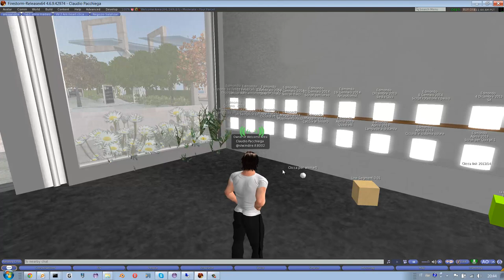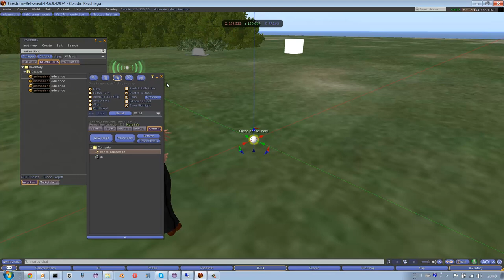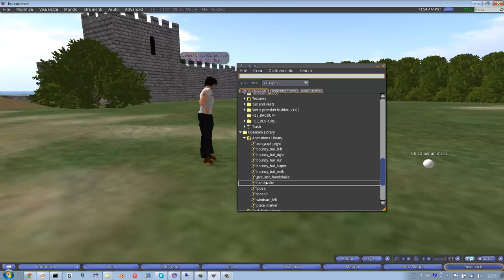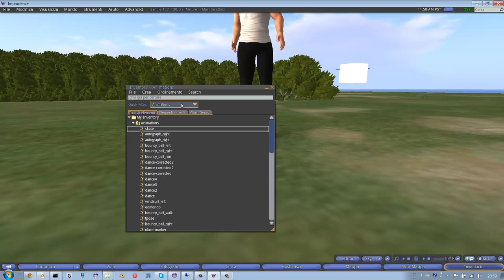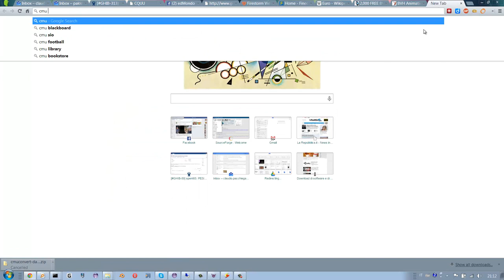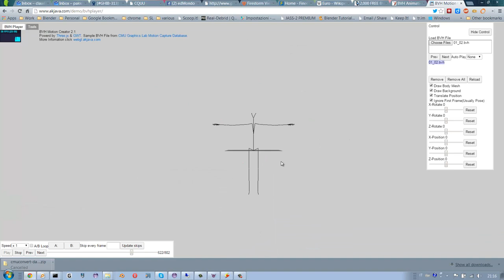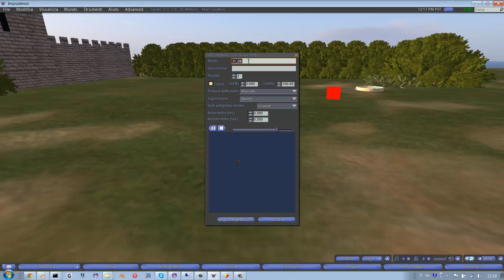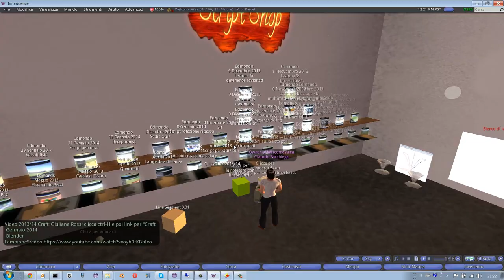animazioni edmondo dicembre 2014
link al sito con le centinaia di animazioni zip (estrarre i .bvh e se non sono più lunghi di 30 secondi vanno bene)